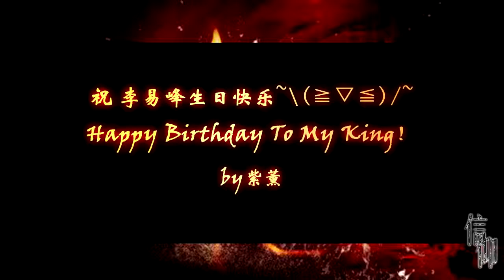[NGƯU NGƯU] Các Vai Diễn Ghi Danh của Lý Dịch Phong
Nguồn: youtube

🎼Tín ngưỡng